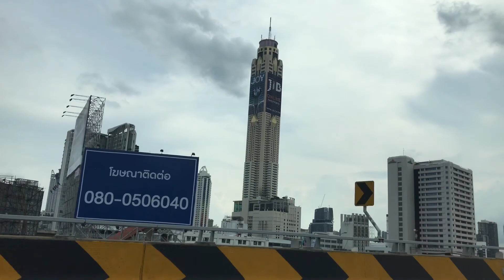กรุงเทพ2560 part byเจโอ๋ 16สค60